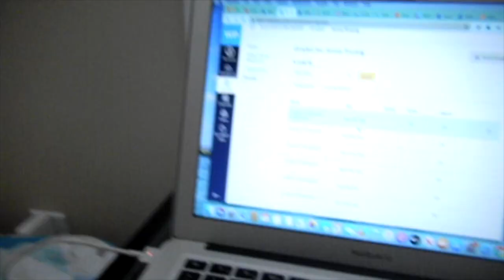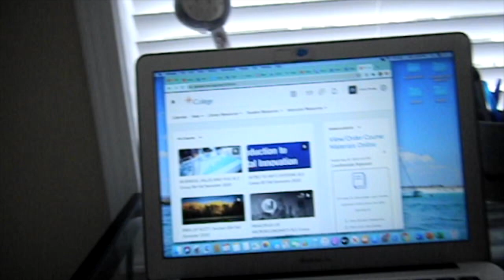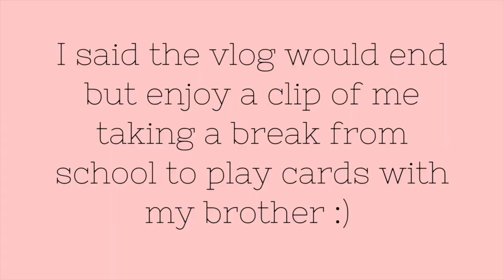My first day of college!! (online) I failed my first college quiz :))))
Hi guys! Today I wanted to give you guys an insight on what a day in my life in college online edition is like! I hope you guys enjoy this video and my journey through my first day of college as a sophomore :) There were some ups and downs in this video but I just wanted to encourage you guys if you have struggles whether it comes to school or any other aspect in life keep going and keep pushing through it because it'll all be worth it in the end! If you're in school right now hope your year is off to a great start! Love you guys!

starbucks cup: (only in store couldn't find a link for it) However, there are other cups online with designs on them through etsy and etc.

FTC: I used imovie, canvas, and picsart to edit this video. All music is from imovie.